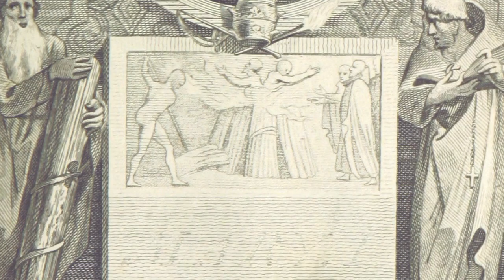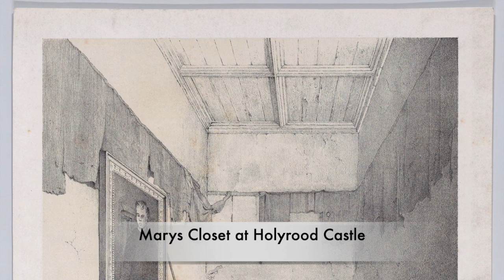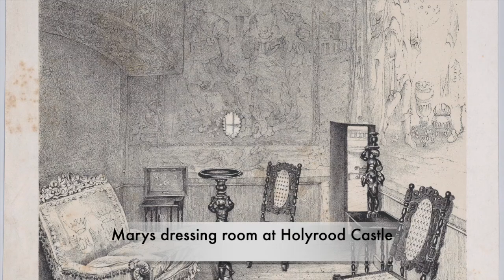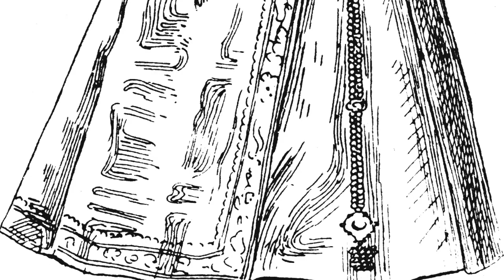Mary Queen Of Scots - HAPPINESS In France To A WIDOWED Queen At 18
Mary Stuart, Queen of Scotland, was born just one week before the death of her father king James V in 1542 Linlithgow Palace, West Lothian, Scotland. Mary was now  Queen of Scotland at just 6 days old.
Henry VIII made a bid for control of Mary, but as she was only an infant Her mother became regent and in 1548, Mary was sent to France to grow up.

Join us as we learn about the reasons behind Mary getting sent so far away from home and watch as we delve into the experiences and heart ache that Mary was dealt in the first 18 years of her life.